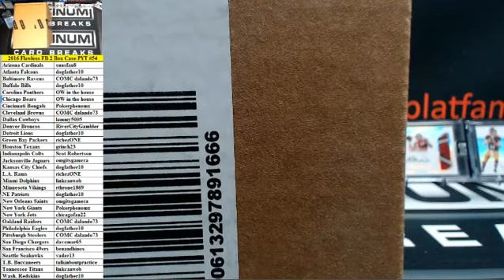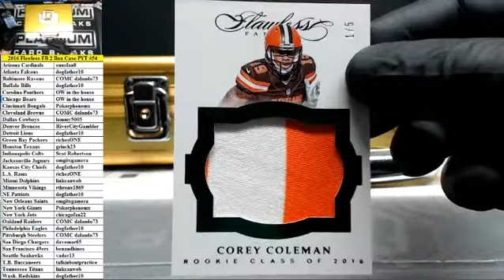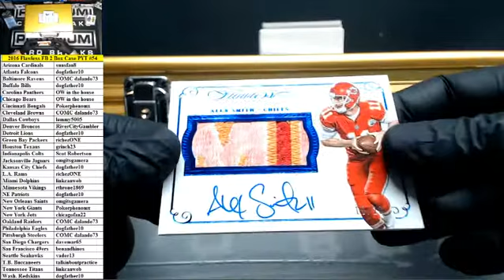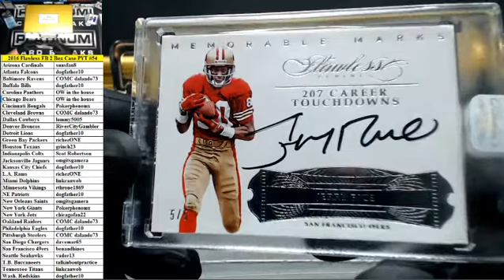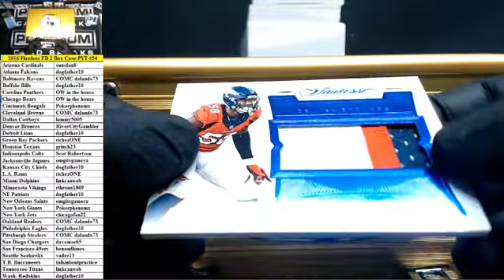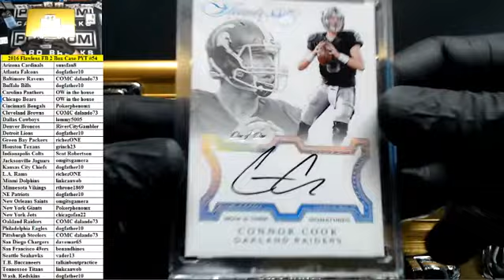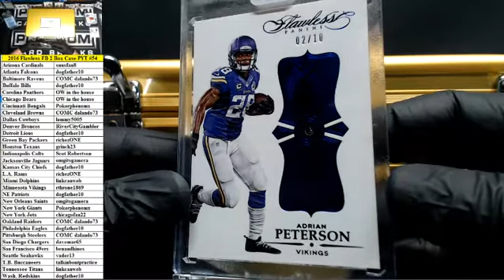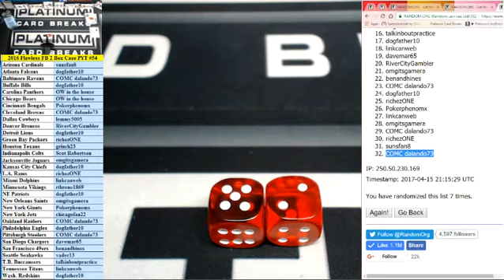2016 Panini Flawless Football 2 Box Case PYT #54